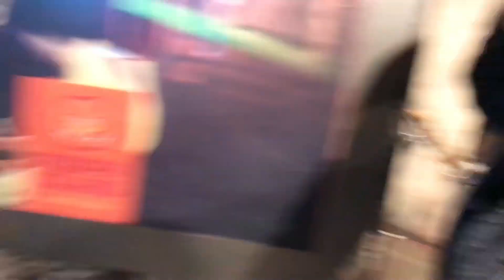[ Lifecast / VLOG ] - Vhishal's Birthday Kidnapping!